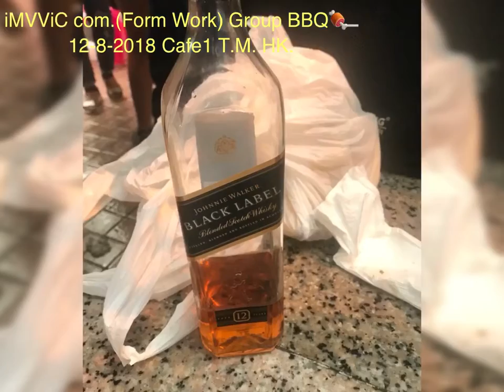BBQ Cafe 1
imvvic Form Work Group Gathering
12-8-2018